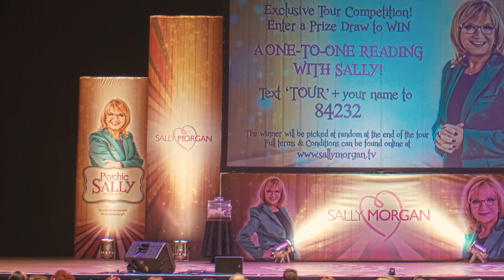Sally Morgan Hello America 03 from Portsmouth